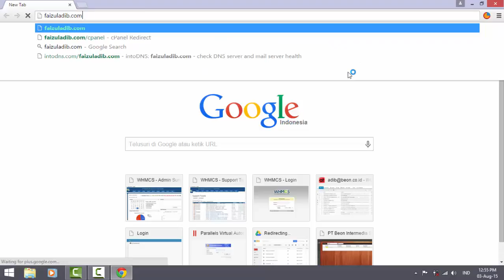cara login cpanel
cara login ke halaman cpanel